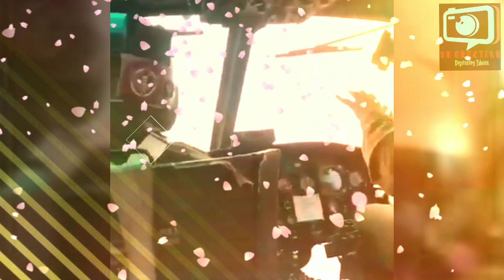Zyarat e Ashura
Salamunalaikum!!

This channel is based on Islamic (Shia) videos and what's app status
Down is a link for uploading YouTube video on what's app 👇 Steps
1.copy video URL (link)
2.open savefrom.net (up)given link
3.paste the selected video URL
4.download video on mobile
5.upload what's app status

Khudahafiz!!